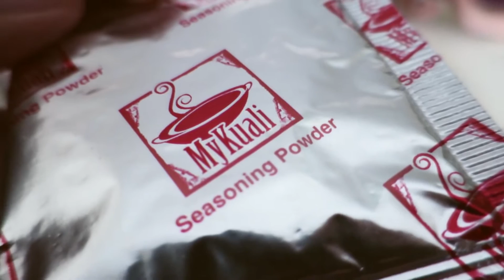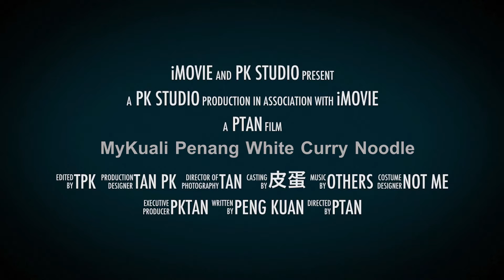MyKuali Penang White Curry Noodle